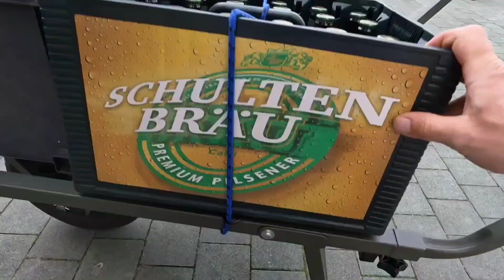Holenderska majówka i spotkanie ze znajomymi